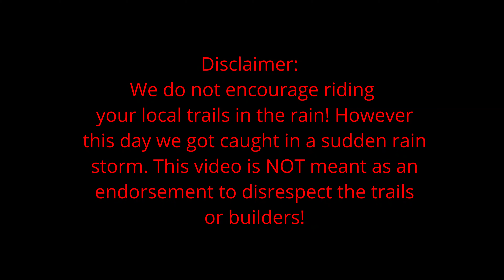Can this NOOB survive his first trip to Baker Creek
In this episode of MTB Freeks we take Tyler out for his first ride at Baker Creek Preserve, we meet up with some other new riders and see just how far you can progress in one day at Baker Creek! Towards the end of the day we get stuck in a storm what an eventful day!
or you can send us a 1 time donation to our Paypal account:
All the money we receive will go towards helping us to continue to make videos like this one! So huge thank you
to everyone that values what we are doing!
Also we just hit our 750 subscriber goal and are looking to do something special for our 1000 subscriber mark... If you have any suggestions leave them below!
Cameras used:
with Hypersmooth Boost and Superview via the new update by GoPro.